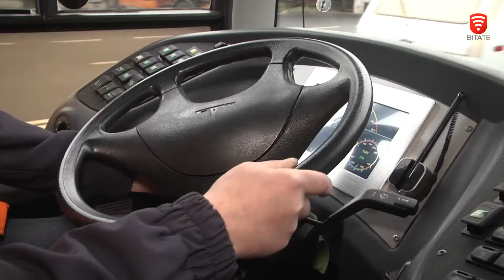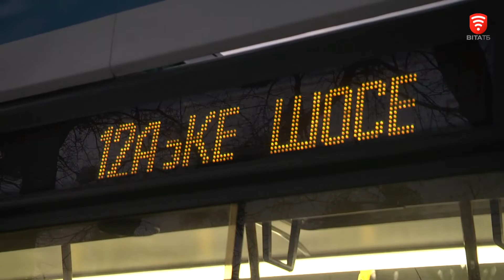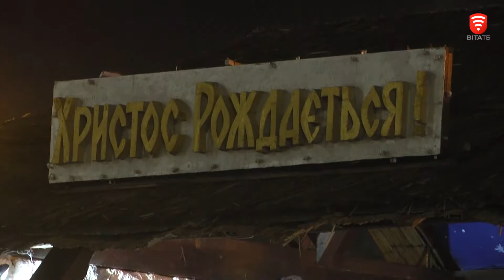Важливо 2021-01-06 16:00